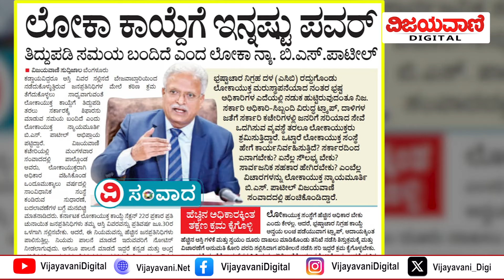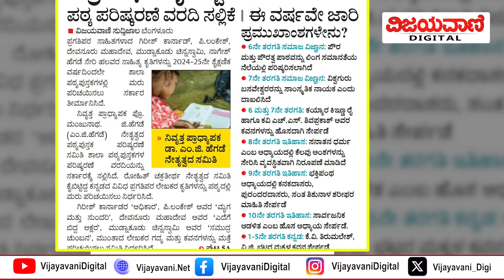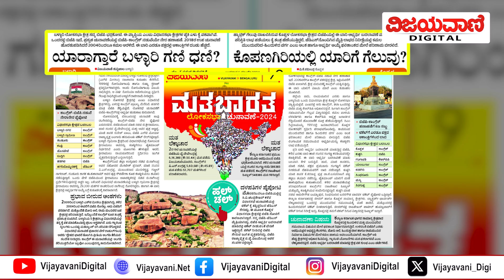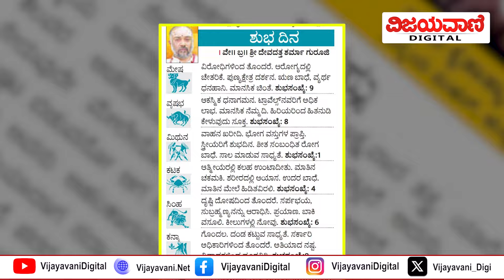ವಿಜಯವಾಣಿಯ ಈ ದಿನದ ಪ್ರಮುಖ ಸುದ್ದಿಗಳು- 06/03/2024